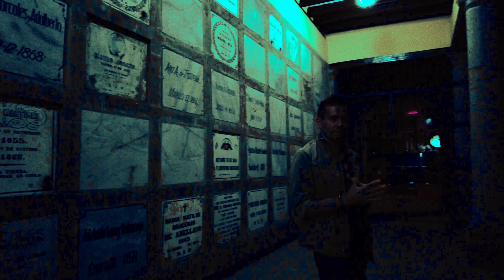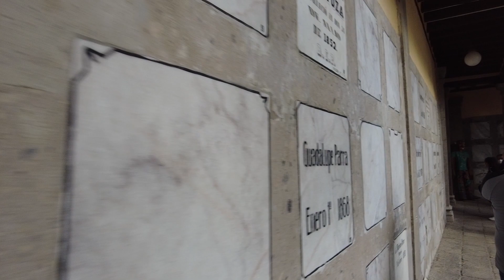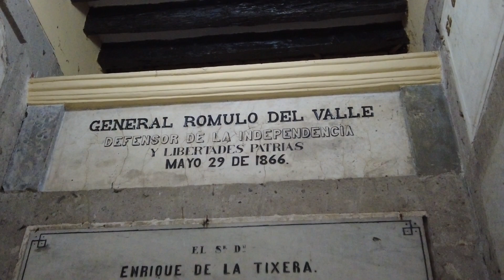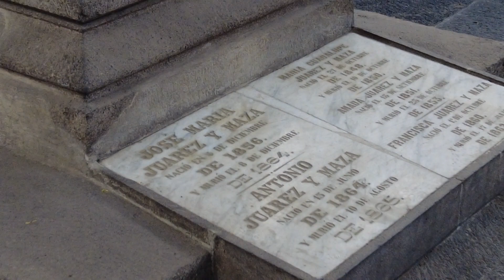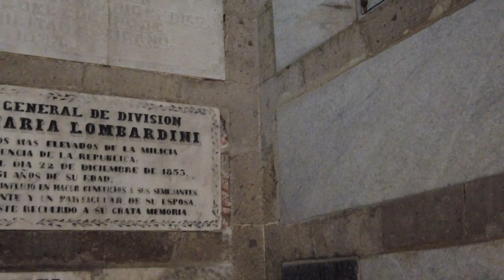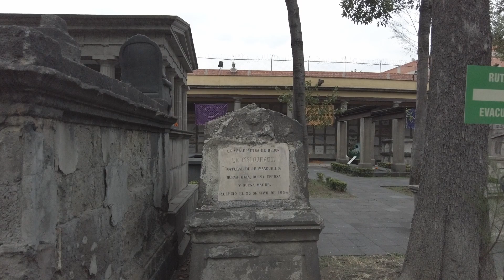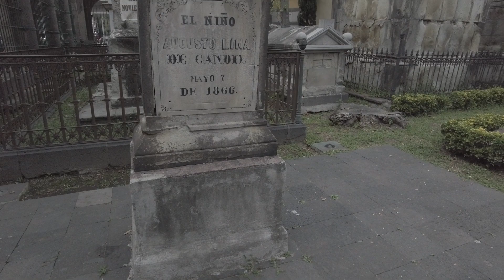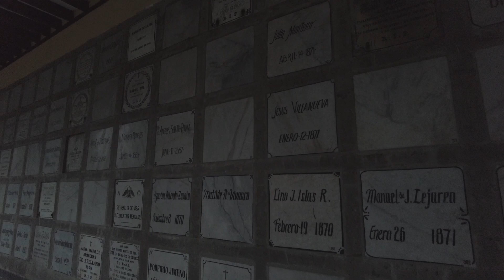Panteón Museo de San Fernando, Centro Histórico CDMX/ Pantheon Museum of San Fernando.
Considerado uno de los cementerios más antiguos de la ciudad de México, el panteón de San Fernando es un espacio que conserva la memoria de la urbe, Su origen data del siglo XIX. Abrió sus puertas en 1832 y cerro en 1872 siendo el presidente Benito Juárez la última persona en ser sepultada ahí.
En un principio este cementerio fue propiedad de los frailes fernandinos(a un costado se encuentra el templo)quienes se encargaban de realizar los entierros y las misas a un alto costo. A partir de las leyes de Reforma sobre todo la secularización de los cementerios, mediante el cual todos los cementerios del clero pasaban a ser propiedad del estado. Ahí se encuentran sepultados grandes personajes de la historia de México tales como. Melchor Ocampo, Miguel Lerdo de Tejada, Ignacio Comonfort, Ignacio Zaragoza, Miramón(este último su cuerpo fue exhumado por sus familiares , ya que no estaban de acuerdo que estuvieran él y Juárez en el mismo lugar dado que fueron enemigos y fue fusilado junto con Maximiliano de Habsburgo y Tomás Mejía por órdenes de Juárez) solamente queda el monumento de su tumba,.
Cabe mencionar que muchos de los sepultados en el cementerio murieron por la gran epidemia de cólera que hubo en 1850(claro, todos los sepultados ahí eran personas de la alta sociedad y de grandes personajes de la historia de México del siglo XIX)
Otro dato curioso es que el espectacular mausoleo donde esta sepultado Juárez y su familia se lo mando construir el presidente Porfirio Díaz con un lujo como a él  le gustaba todo a lo grande, de tipo partenon griego , marmol de carrara, etc. y al exilio de Díaz y posterior muerte de París , se encuentra sepultado en una modesta tumba en el cementerio de Montparnasse en total descuido y abandono.
Te invito a que vayas al cementerio de San Fernando puedes llegar muy rápido en el metro Hidalgo, a unos pasos de ahí se localiza el cementerio, la entrada es gratuita  y esta abierto hasta las 5pm, es un verdadero agasajo recorrer las tumbas y maravillarte del arte funerario del siglo XIX de uno de los panteones más antiguos de la Ciudad de México.